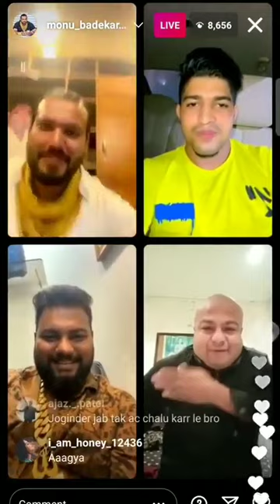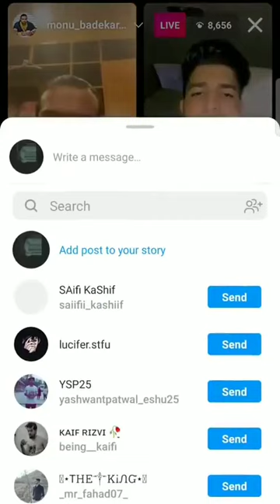Thara Bhai Joginder Vs Deepak Kalal Funny Fight 🤣🤣 (Part-2)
@StatusAndroid HD  @Status